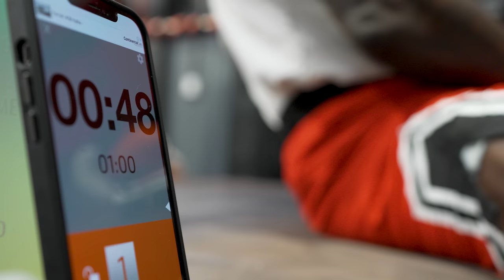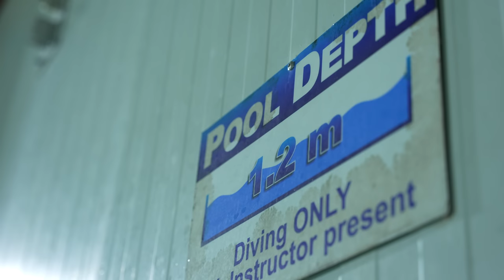Israel Adesanya and 5 City Kickboxing UFC Fighters Prepare for WAR at UFC 293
An exclusive look inside the training camp of  Two Time UFC Middleweight Champion Israel 'The Last Stylebender' Adesanya and five of his City Kickboxing team-mates Tyson Pedro, Shane Young, Blood Diamond, Carlos Ulberg & Kevin Jousset as they prepare for battle at UFC 293 in Sydney, Australia. Israel Adesanya defends his title against Sean Strickland in the 11th Title fight of his UFC Career.

Shot by:  @JeffSainlarVisuals
Produced by:  @DAVEBLAKAMOTO